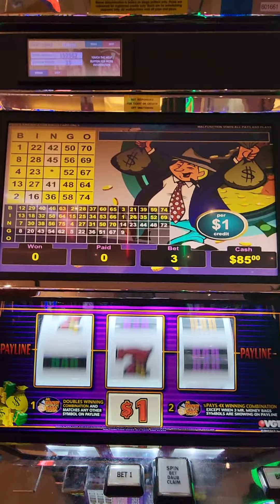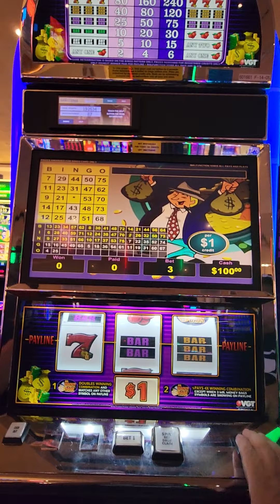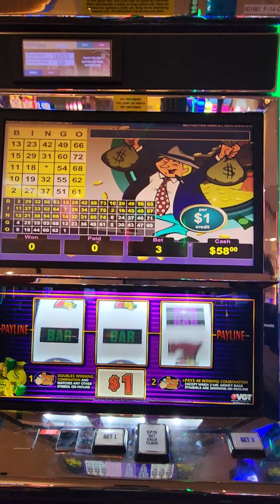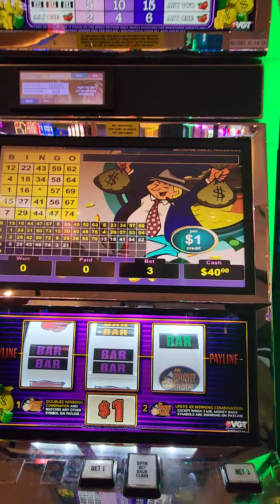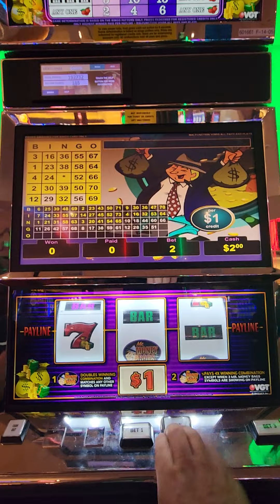come on money bag 💰